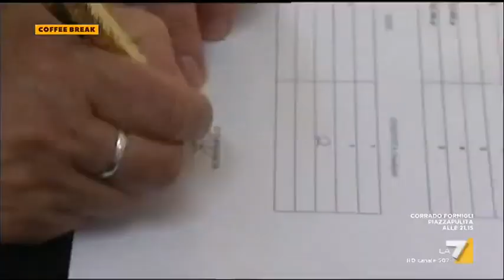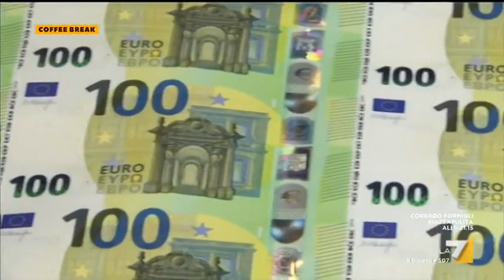Cos'è il Fondo Salva-Stati e perché se ne sta discutendo in questi giorni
Fondo Salva-Stati, "Uno strumento dell'Ue per dare assistenza ai paesi della zona euro che si trovano in difficoltà finanziarie, a patto che sia rispettato un piano di risanamento economico"